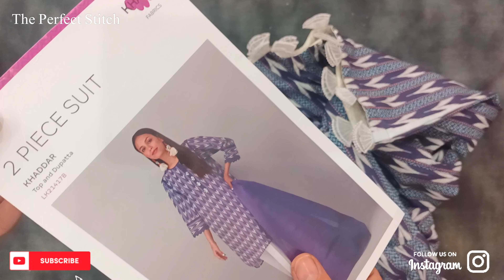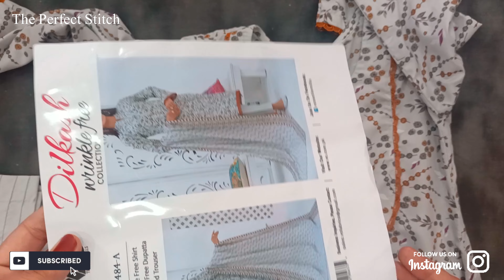New stitching design 2023 | New trendy short frock kurti designing 2023 | causal winter design ideas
sewing
frock design
kurti design
dress making
fashion
diy dresses

sleeves designs, trouser design, neck design